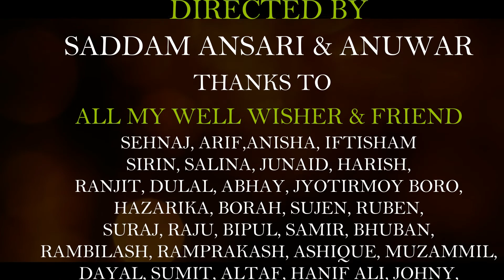Kacha Alu || Sadri Nagpuri Song || Anuwar Khan, Suren Dora & Sangita Das || Sanjeev Baishya